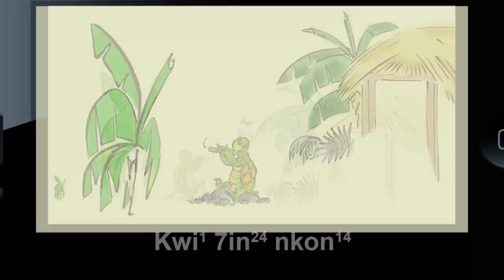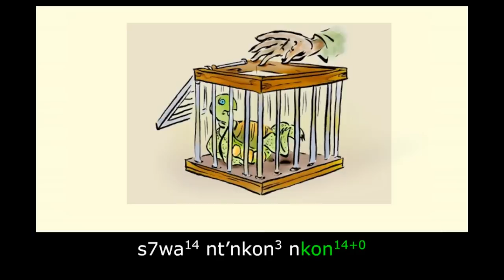Turtle's Flute: Learn Chatino with subtitles - Story for Children "BookBox.com"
Turtle, a gifted flutist, is trapped by a greedy man. How will she escape now?

Author: Amit Garg
Illustrations: Emanuele Scanziani
Animation: BookBox